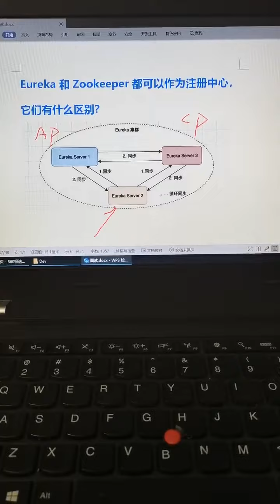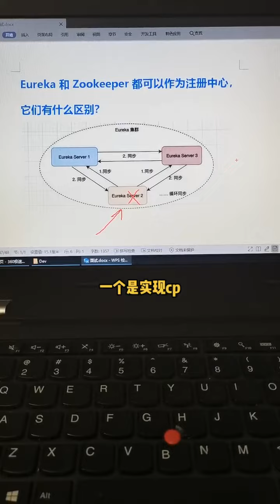eureka和zookeeper作为注册中心有什么区别？